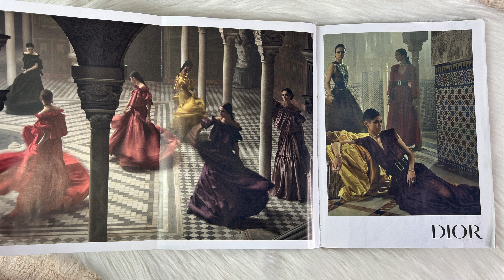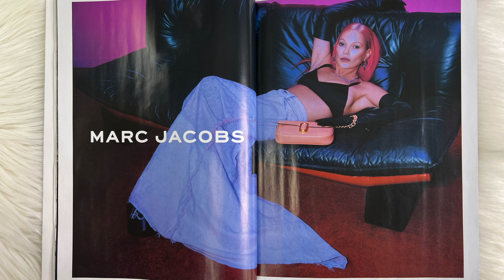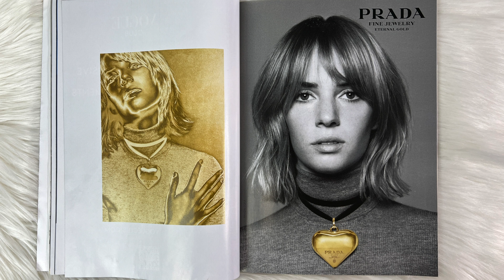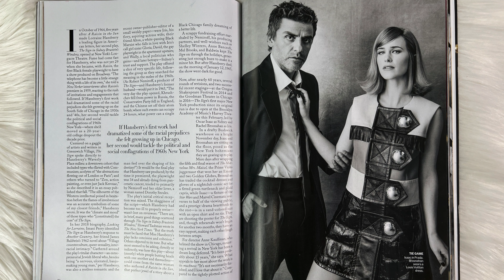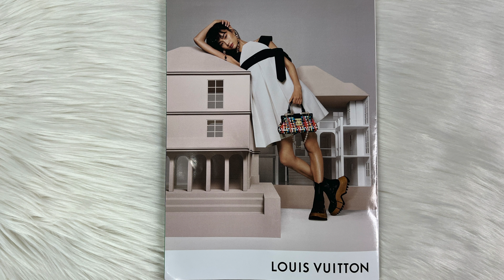VOGUE FEBRUARY!!! What does Vogue have to offer? Monthly Breakdown!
Hi, I'm Adam!

Today let’s check out this months issue of Vogue and see if it's worth it and what Vogue has to offer!In today's video we will look at photos, editorials and some articles I find interesting! Anything you'd like to see from this new series of videos, comment it down below!